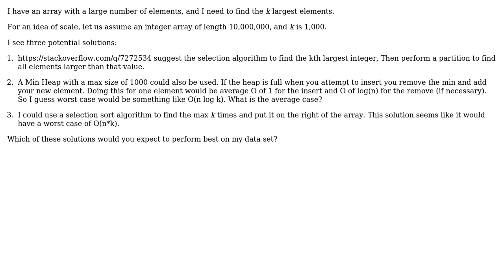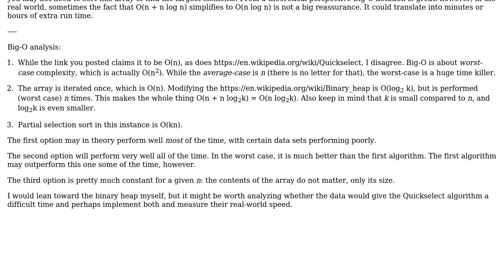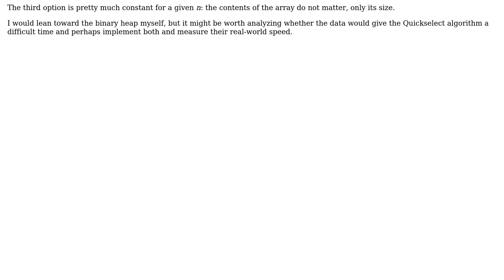Find k max integers of an array -- Min Heap vs. Selection Algo vs. Selection Sort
Software Engineering: Find k max integers of an array -- Min Heap vs. Selection Algo vs. Selection Sort